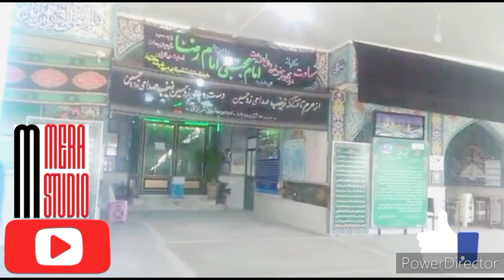The History of Hazrat BiBi Zubaida khatoon sa (Iran)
In this video you will see the history of Hazrat BiBi zubaida khatoon sa